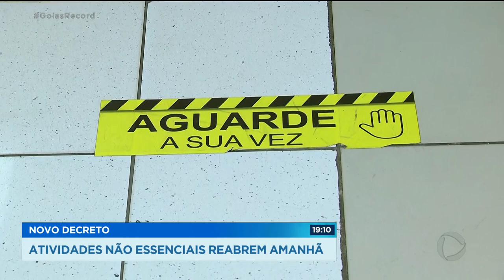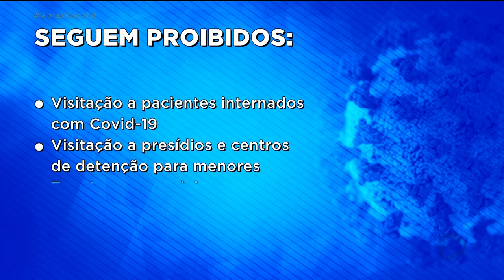NOVO DECRETO: ATIVIDADES NÃO ESSENCIAIS REABREM AMANHÃ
E começa a valer, amanhã, o novo decreto estadual que libera o funcionamento de bares, restaurantes, academias e até eventos esportivos.